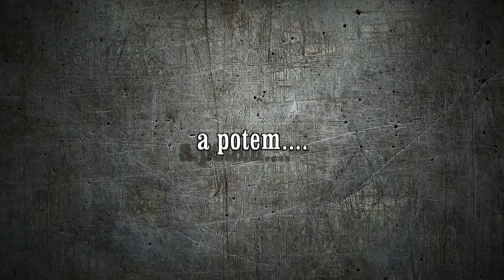Zabrze-Akademickie Centrum Medyczne- historia jednego obiektu